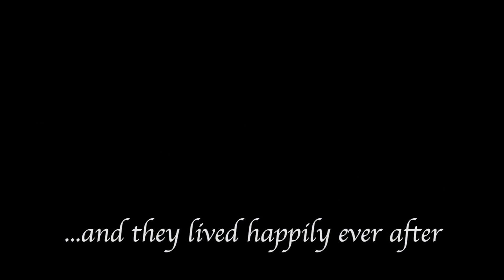Gregory Wedding July 9, 2016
A gorgeous Colorado wedding between Dave Gregory and Suzanne Blanchard out at Catamount Lake in Steamboat Springs.